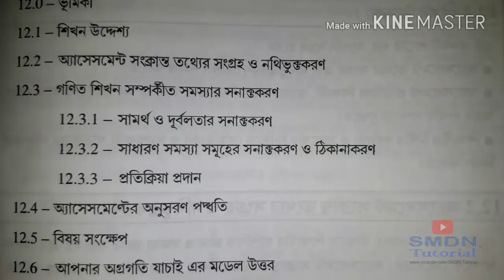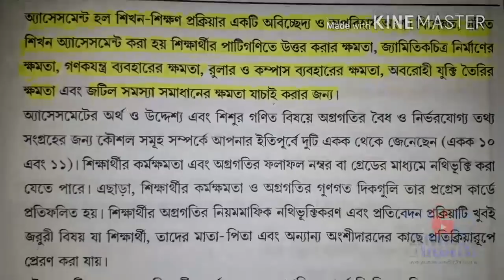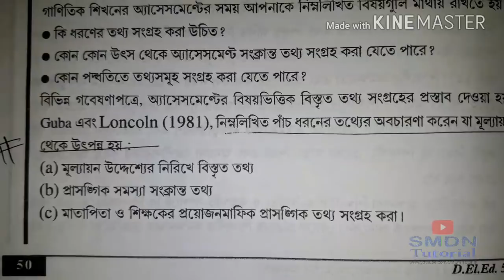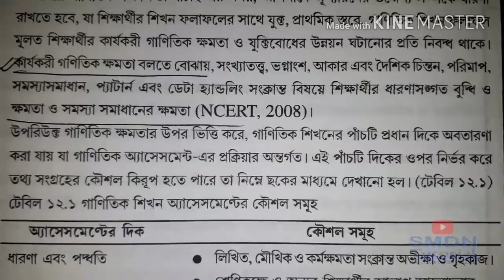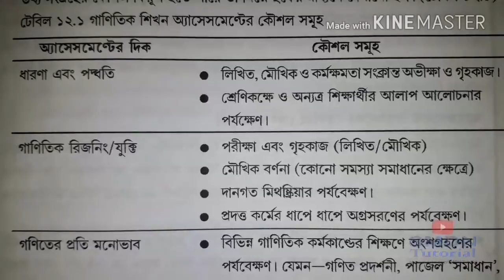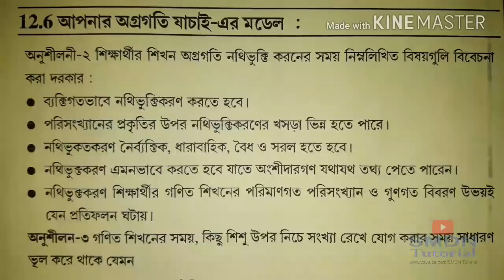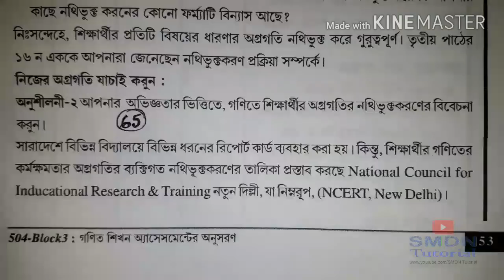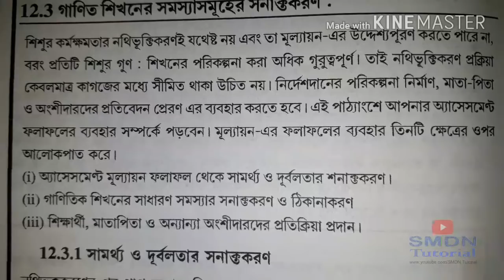504 Unit 12 l Discussion in Bengali l 5 10 Marks Answers l SMDN Tutorial